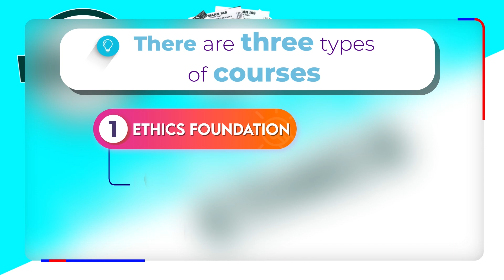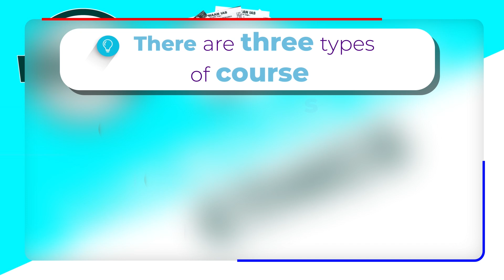UPSC | Strategy To Prepare Maths Optional with Self Study | By Dilip K Kainikkara, Rank 21 CSE 2021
Know the Strategy To Prepare Math's optional from Dilip K Kainikkara, Rank 21 CSE 2021. Dilip has done self study for maths  and his score is 309. In this video he has discussed the timeline to prepare the math's optional. Dilip has also shared some common mistakes that aspirants do in this optional which can reduce their score.

UPSC CSE | Optional | How To Get Top Score In Maths | By Divyanshu Choudhary, Rank 30 CSE 2020

UPSC | Maths Optional | How to prepare Mathematics with Self Study | By Nidhi Bansal, IAS Batch 2020

UPSC | Top Scorer | Strategy For 300+ In Maths Optional | By Ganesh Baskar, Rank 7, CSE 2019

UPSC Optional Strategy | How to score 320+ in Mathematics | By Varun Reddy | Rank 7 UPSC CSE 2018

UPSC CSE | How to prepare Maths optional without coaching | By Abhishek Verma | AIR 32 - CSE 2017